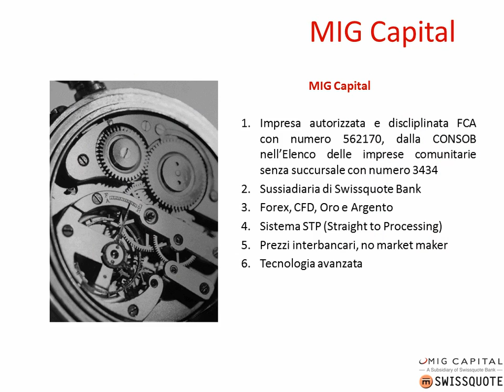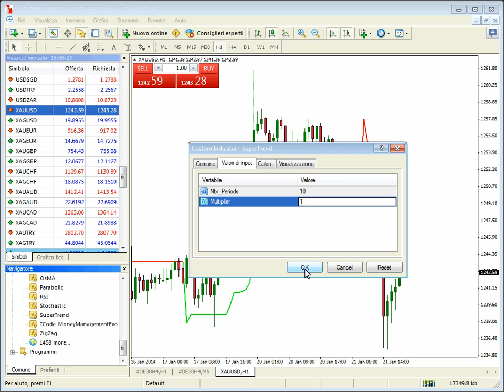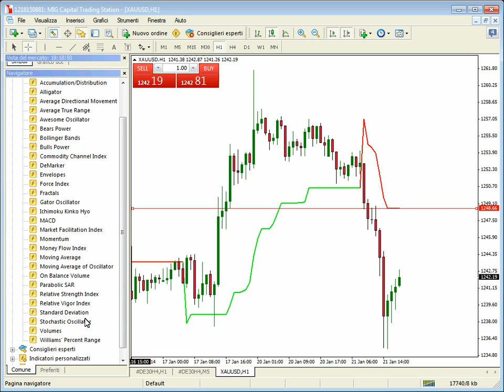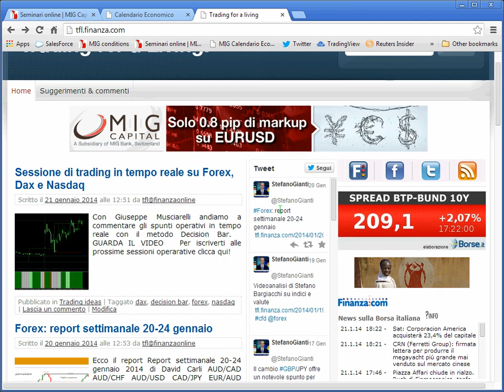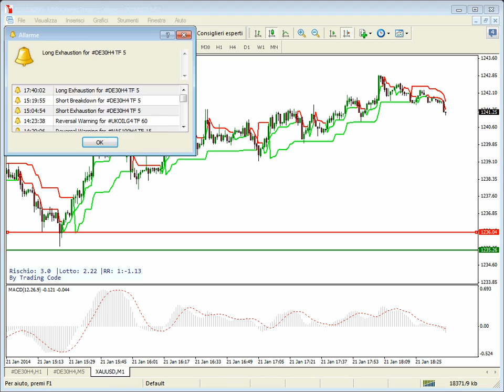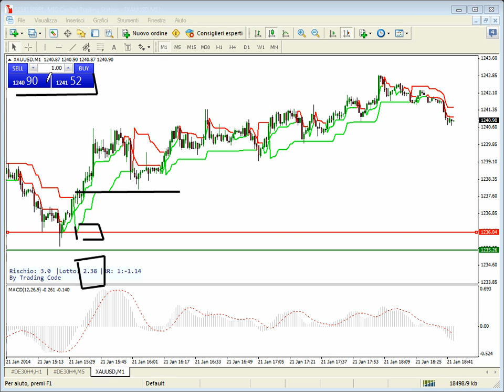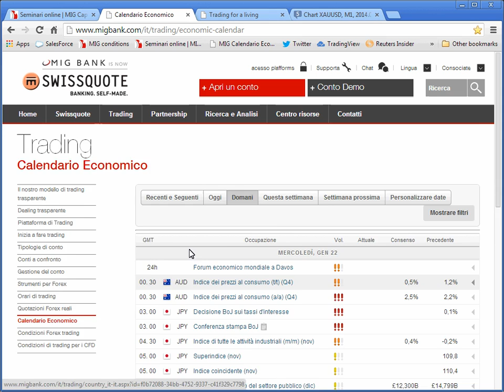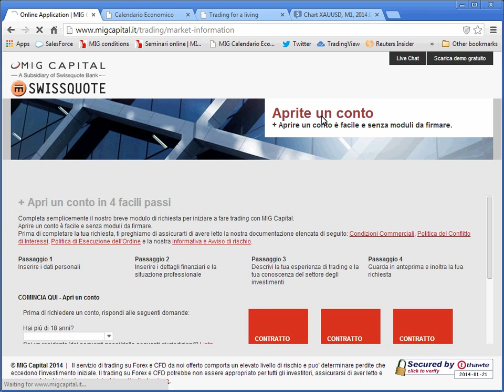Sessione operativa in tempo reale con l'applicazione del Supertrend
Analisi di diversi strumenti finanziari attraverso il metodo spiegato in seminari precedenti